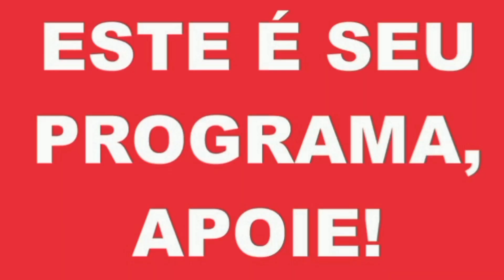ANIVERSARIANTES DO DIA 15 DE NOVEMBRO DO PROGRAMA - GRATUITAMENTE SEJA MEMBRO PELO ZAP 81 982459354